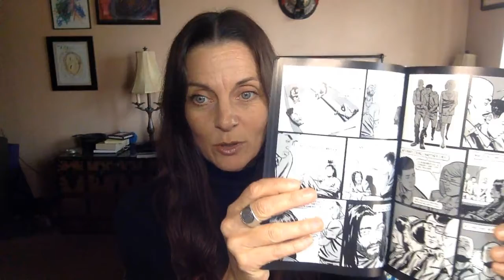Fall 2020 English 1A Umoja